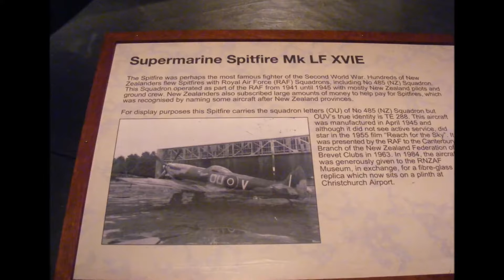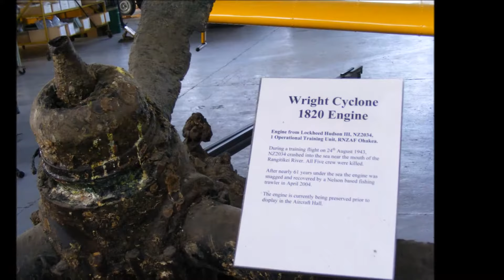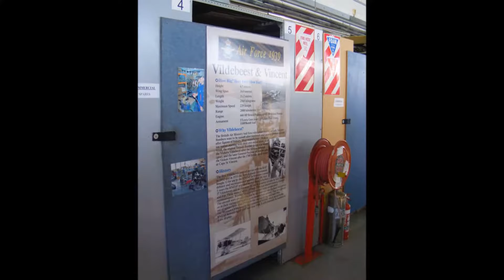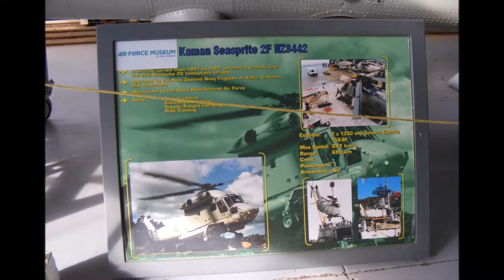Royal New Zealand Air Force Museum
Many different aircraft! Amazing collection.